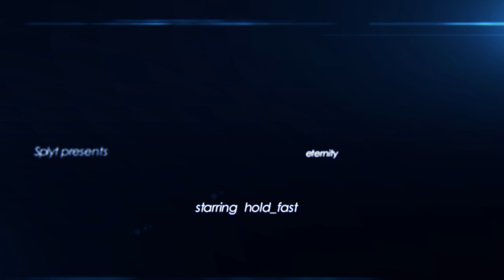Eternity - feat. Hold_fast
which was edited by me.
Program used: After Effects 6 by Adobe
The frozen frame @ 2:48 was not intended, it resulted of some sort of render issue.. unfortunately!